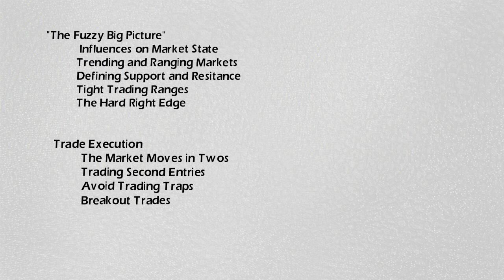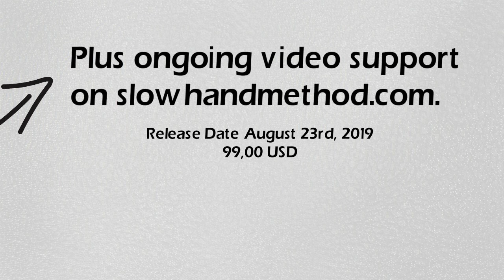Slow Hand Method Book for Price Action eBook